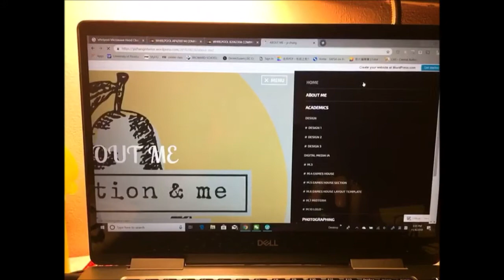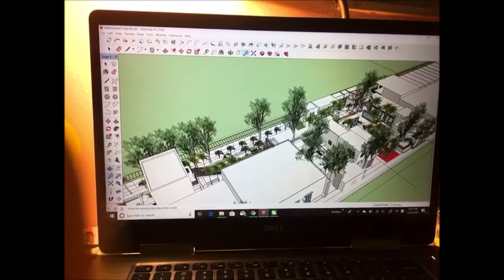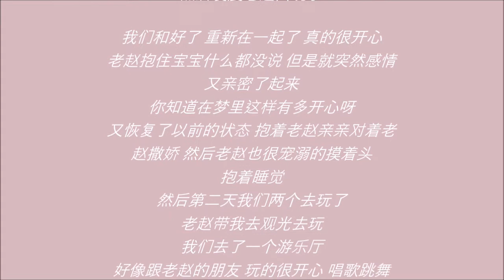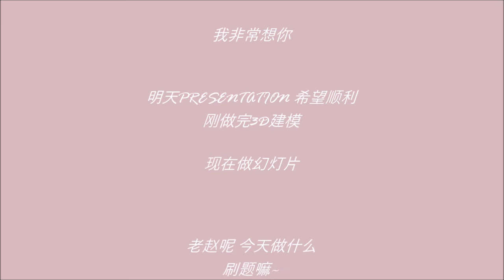VLOG 20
FL USA

我想跟你一起玩太鼓达人了老赵

老赵我又梦到你了 今天梦到很好很开心的事情 做了三个梦都梦到你了 可是现在只记得最后一个 梦到我回去上海找你 但是老赵还是生气的状态中 我就出了机场 溜达到你家附近的地铁站底下 老赵还是不来 宝宝就自己去找住宿了 （虽然根本没见过的那个地方 但是梦里的设定是我上一次去上海找你的时候我住的地方）就在两间酒店徘徊 最后又回到地铁站 老赵来接我了 老赵还是很生气地对我说怎么又来 我说我明天就走了 然后老赵送宝宝去了酒店（记忆li我们两住过的地方 但其实现实中没有）老赵送到就走了什么也没有说 然后晚上我给老赵发信息说老赵 我明天就坐飞机走了 来看看宝宝吧送送宝宝 然后凌晨老赵出现了 我们和好了 重新在一起了 真的很开心 老赵抱住宝宝什么都没说 但是就突然感情又亲密了起来 你知道在梦里这样有多开心呀  又恢复了以前的状态 抱着老赵亲亲对着老赵撒娇 然后老赵也很宠溺的摸着头 抱着睡觉 然后第二天我们两个去玩了 老赵带我去观光去玩 我们去了一个游乐厅 好像跟老赵的朋友 玩的很开心 唱歌跳舞 然后我看时间差不多了拉拉老赵说我们要回去休息啦 不然明天飞机起不来 老赵抱着宝宝说 没关系你起不来我叫你  然后就醒了 真的很开心和老赵和好了 超级开心 太怀念两个人甜甜的状态了 好舍不得